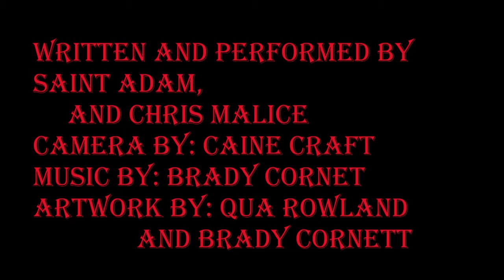Top 10 heist films 2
A top 10 heist movie list because why the hell not